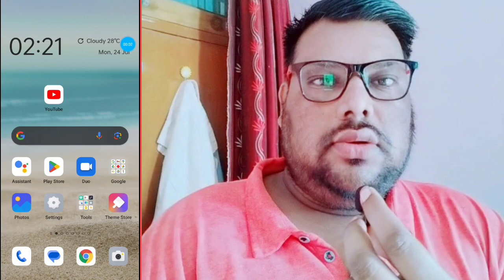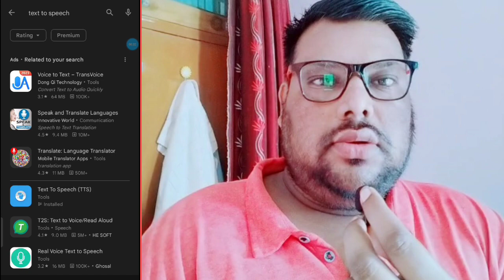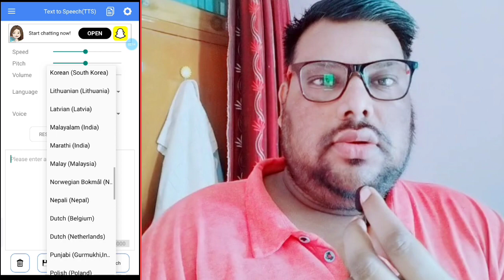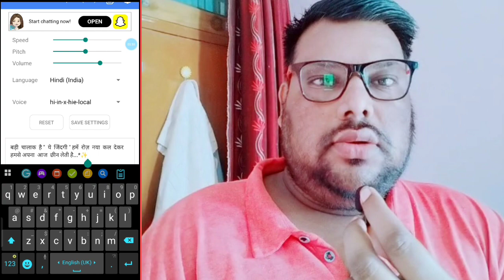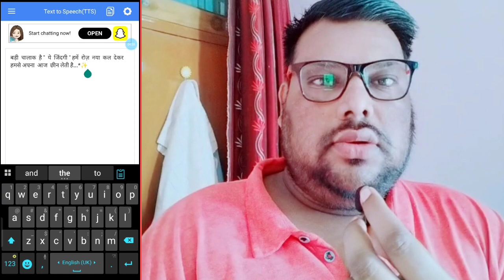Make text to speech for free | Text to speech for youtube videos | Free & no limits | Text to voice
text to speech app for youtube videos,
text to speech ai voice generator,
text to speech app hindi,
text ko voice me kaise badle
text ko voice me kaise change kare mobile se
best free text to speech software with natural voices,